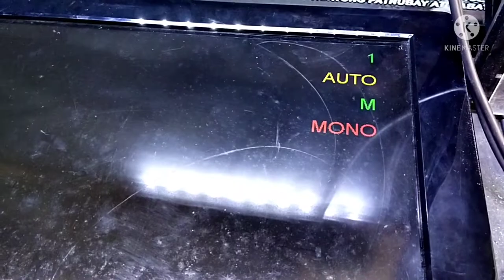sanyo 32 lcd tv auto off